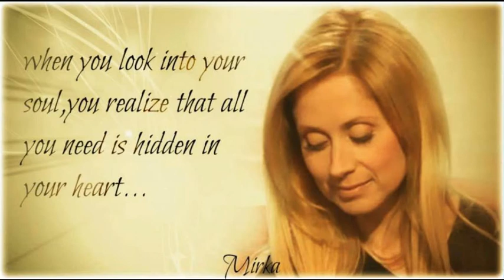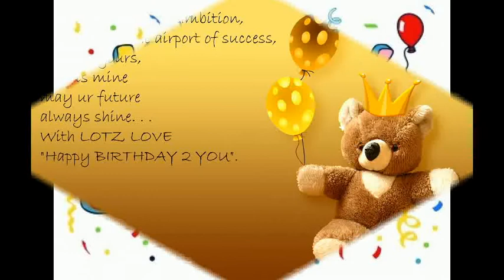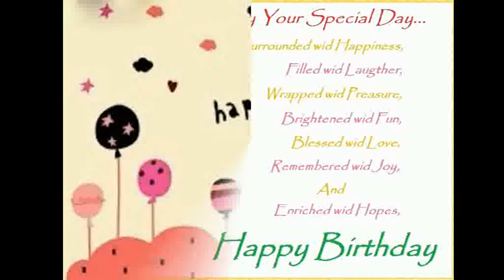Happy Birthday Mirka 2014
A simple video made with love for a good friend.
Hope you like it my dear Mirka.
Happy Birthday with lots of love, health & smiles!!
xx